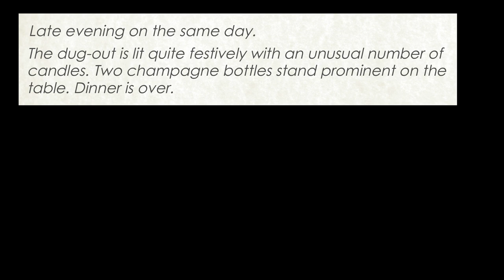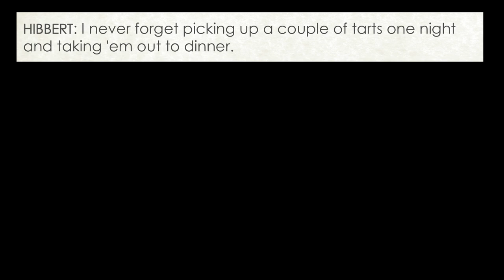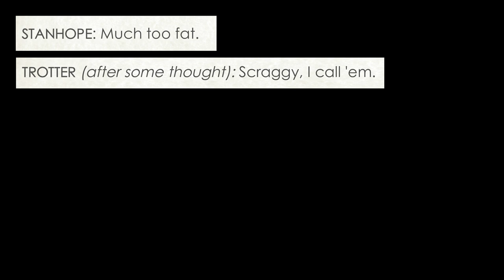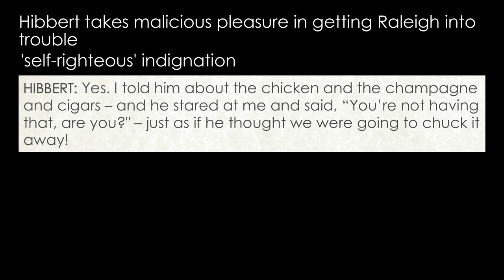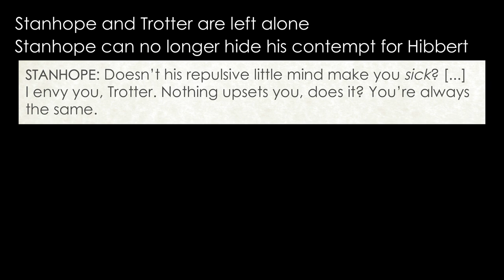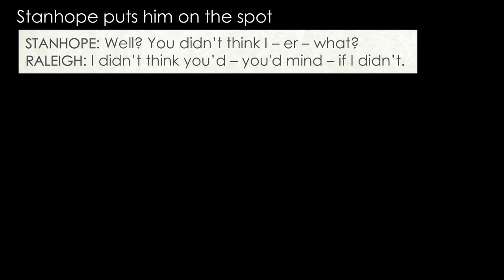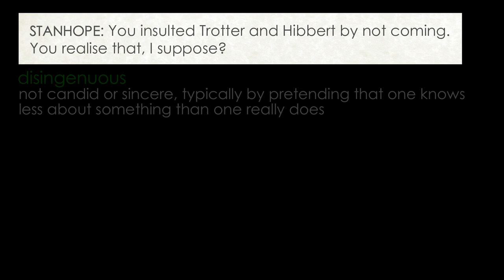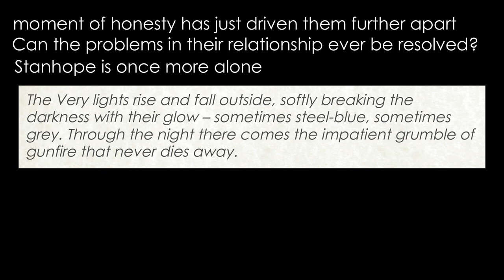Journey's End Act 3 scene 2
Detailed commentary and analysis by Claire’s Notes of Act 3, scene 2 of Journey's End by R. C. Sherriff